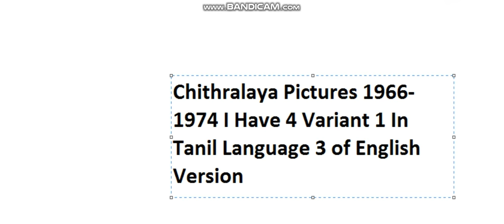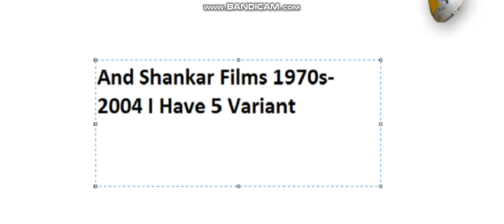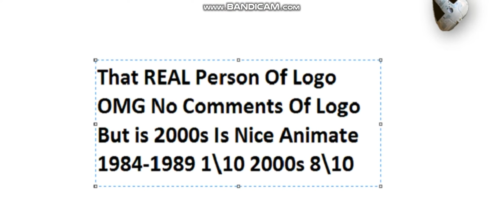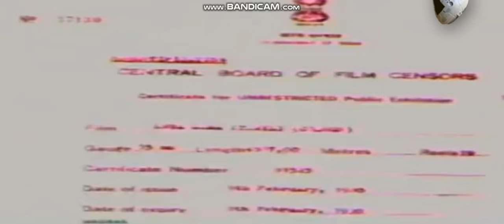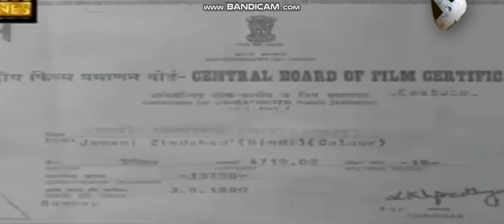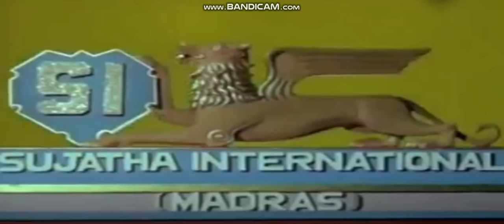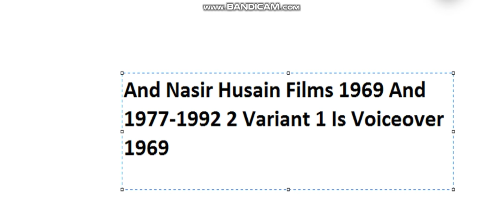India Logos Of Compilation 1950s-2013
V2 Version Of Compilation